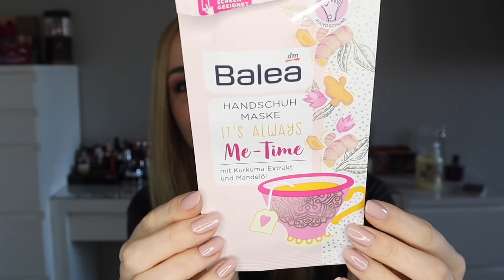I PRIMI TOP & FLOP LOW COST DELL'ANNO!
I N S T A G R A M: @sonia_flower82
A M A Z O N

codice: SONIA82

Prodotti mostrati:

- Olio detergente rigenerante viso Delidea (Tigotà)

- Struccante Occhi Ultradelicato Venus (grande distribuzione)

- Gel Doccia Idratante Stimolante Corpo con Zenzero Jowaé

- Shampoo secco Purple Dahlia Balea (dm markt)

- Olio gel struccante alla vitamina C Clinians

- Purple Shampoo antigiallo L’Oréal Elvive (grande distribuzione)

- AHA Peeling e Niacinamide Balea (dm markt)

- Moisturizing Glove Hand Mask Balea (dm markt)

- The Multi Tasker Concealer Waterproof a Lunga Durata 040 Ivory Rimmel

- Shampoo Extra Delicato 400ml Ducray

N.B. Alcuni link sono affiliati, è un modo per sostenere il mio canale (a voi il prezzo non cambia), ma se la cosa vi infastidisce potete tranquillamente cercare i prodotti e acquistarli in autonomia.